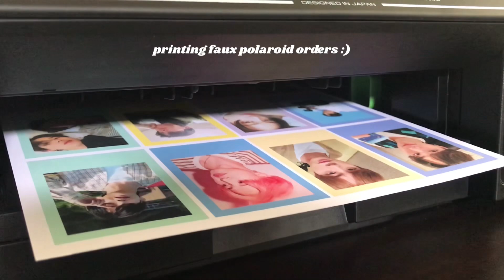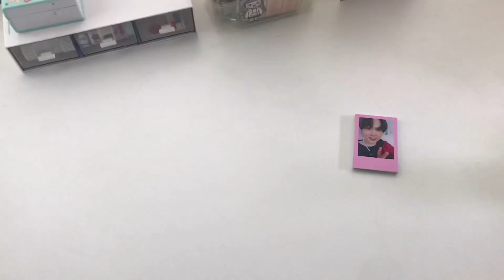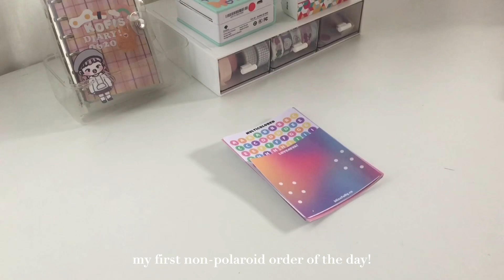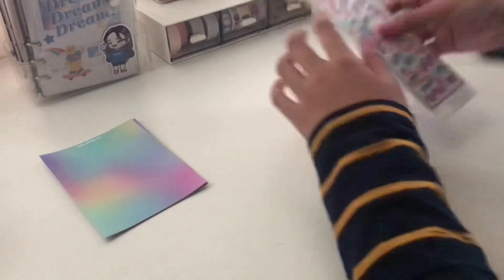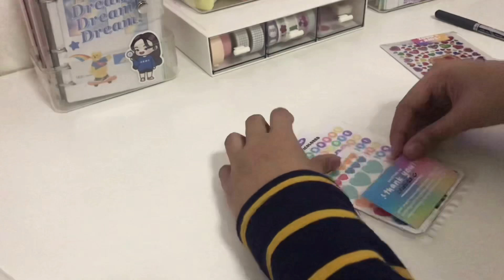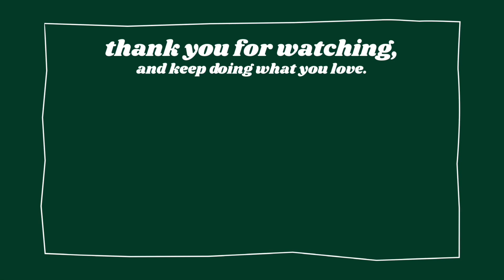studio vlog ep. 2 🌷 grand opening, packing your orders, making polaroids, watching start-up, etc.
hi friends :) I'm back with another studio vlog!
notice: shop is closed for the mean time as I'm still preparing for restock. thank you so much for the support you have given me, it keeps me going :)

i hope you'll have a lovely day. stay safe and take care :) until next time.
-jie

good news !!

🍭 get started with cococart!

shopee.ph/blissfully.co ( currently on vacation mode! )

💫 let's chat!

- recently ep. (full) please check her music out, they are absolutely beautiful.
animal crossing kk slider

💫 frequently asked questions:
a: inshot/vllo/picsart/phonto
q: where did you get your binder from?
a: from shopee ph!
q: where are you from?
a: im from the philippines 🇵🇭